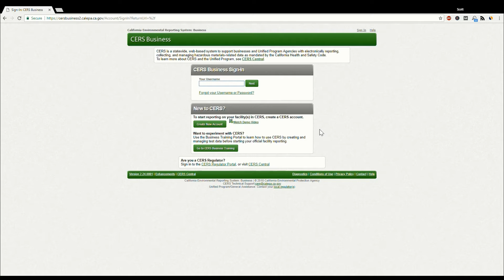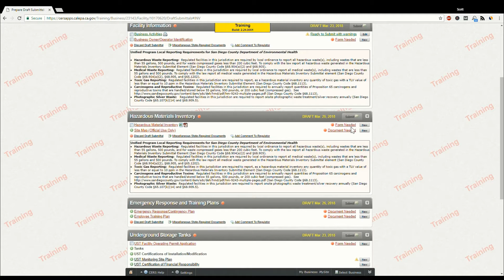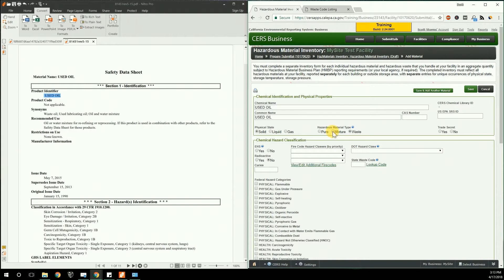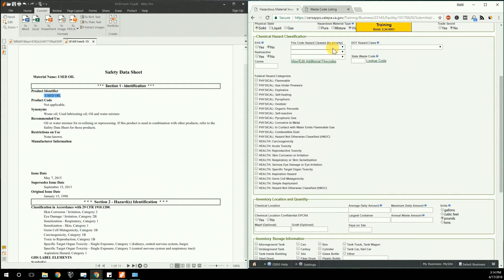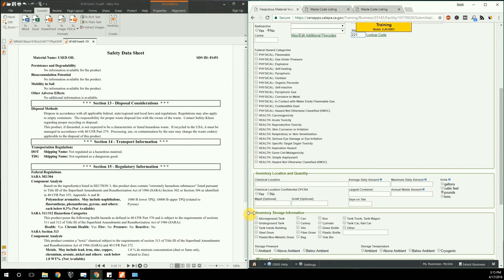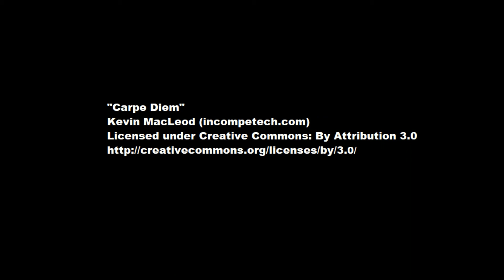CERS: Create hazardous material inventory item from scratch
Instructions on how to create a hazardous material inventory item from scratch in the California Environmental Reporting System (CERS)